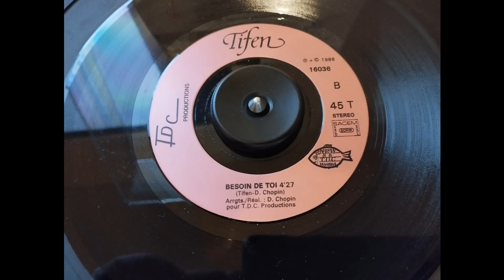Tifen : Besoin de toi [B-Side][1986]